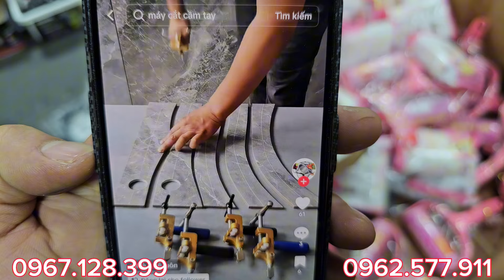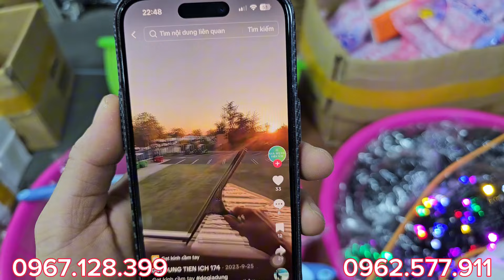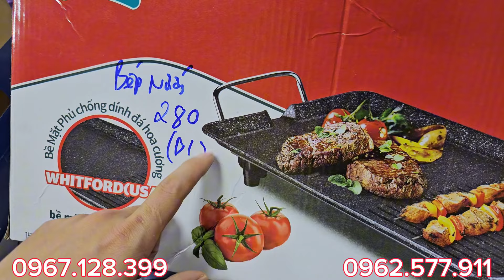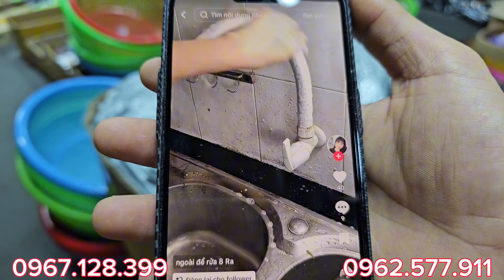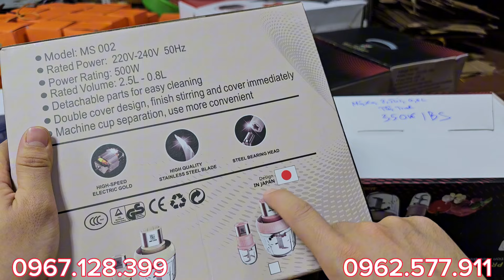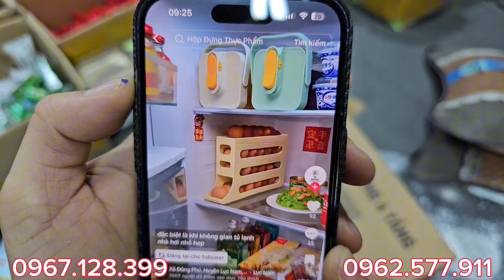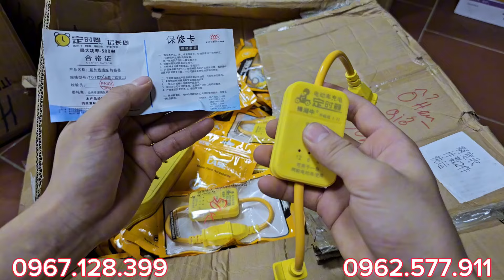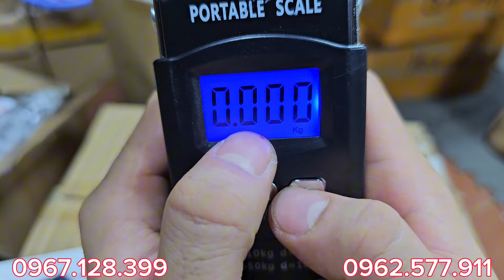HÀNG TẾT SỚM, đèn bông lúa 13k,con lăn bụi 25k, sáp ong, cưa kéo nhật xịn,đèn nháy 40m Bãi Nhật